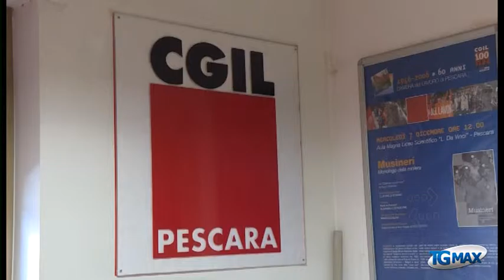Lavoro, quadro preoccupante in Val Pescara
Lavoro: è preoccupante la situazione in Val Pescara con i casi Solvay e Brioni da risolvere e il vertiginoso calo delle assunzioni. A tracciare il quadro la segreteria provinciale della Filctem Cgil.